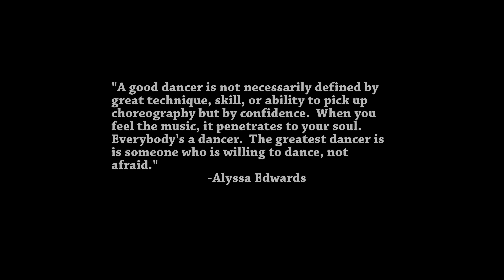Citizens of New York, S2 Ep.3: I Want To Dance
As many do, a young dreamer moves to NYC with aspirations of dancing stardom. Hoping to prove herself, she takes to the street.

Performances by: Sarah Ann Houghton, Lee'at Bruhl
Film and Series by: Sammy Hutchison
Citizens of NY tune by: Uncle Tim's Bench
Cover Photo by: Josue Ledesma